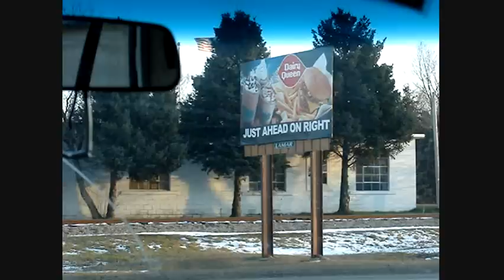Mancelona (Ep.1)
Check it out and let us know what you think. First Episode Of Mancelona.